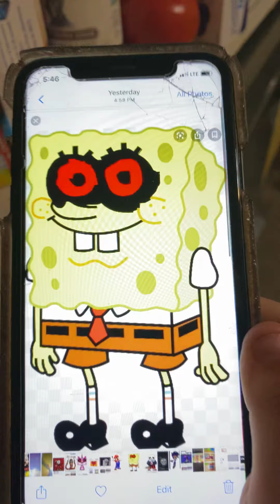Suicide Mouse but with Mickey Mouse.exeRead description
This was a video of an old creepy pasta name suicide Mouse
That was post 11 years ago but in 2021 it’s mixed with Mickey Mouse.exe enjoy!